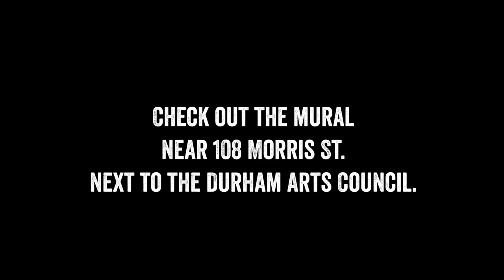Durham's Civil Rights Mural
Learn about the civil rights mural located next to the Durham Arts Council building in Durham, NC with this short video. Hear artists and volunteers explain what makes it so special.